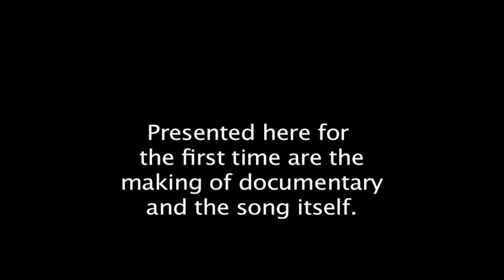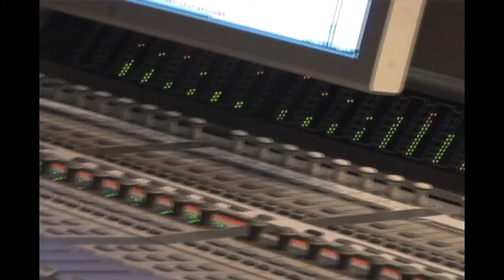Borden Prince "Distant Arrival" doc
The making of Distant Arrival.  In the studio with Jack Douglas